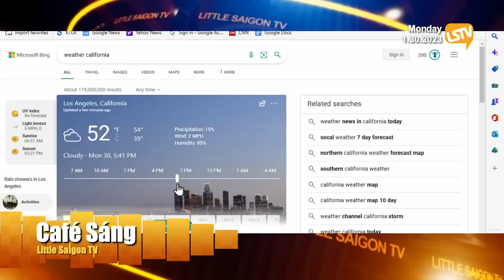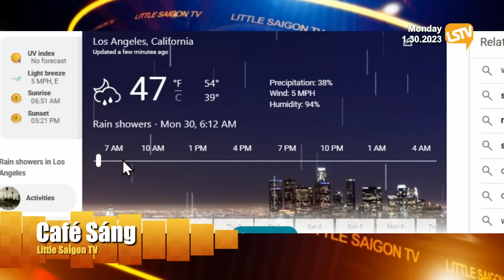Cà Phê Sáng P1 (01-30-23) Sự đóng góp của khán giả LSTV đã được chuyển đến cho dân Ukraine